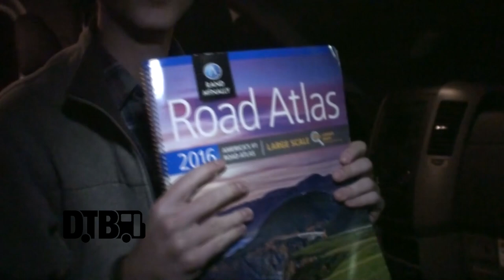Matt Jaffe & The Distractions - BUS INVADERS Ep. 964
On this episode of DTB’s “Bus Invaders”, we take you inside the touring vehicle of the rock 'n roll band, Matt Jaffe & The Distractions, while on tour with Blues Traveler. Matt Jaffe & The Distractions is best known for their songs “Libertad” and “Till the End of Time”.